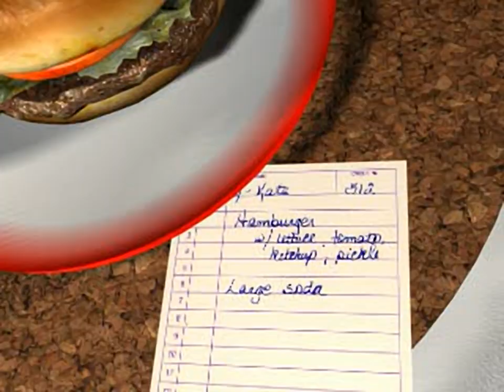Mary-Kate and Ashley - Magical Mystery Mall - Intro for the Playstation 1